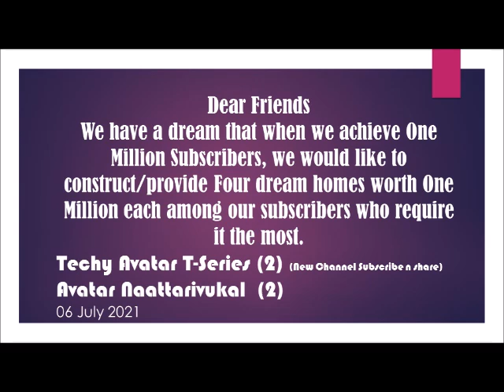ലിംഗം ഉരുക്കുകമ്പിപോലെ ഏറെനേരം ഏതുപ്രായത്തിലും ആർക്കും കിടുക്കാച്ചി പ്രയോഗംAvatarNaattarivukal